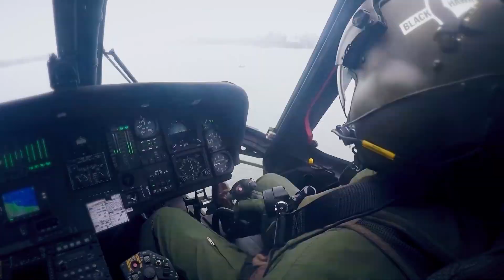Amazônia Azul - Salvaguarda da Vida Humana no Mar